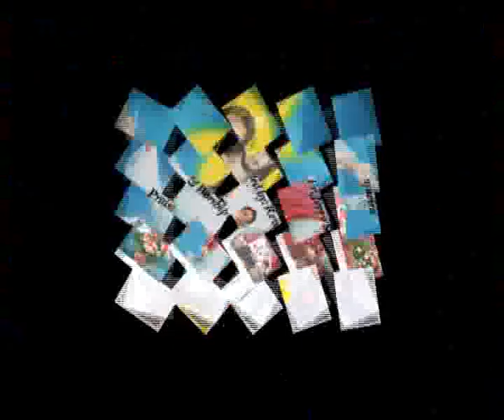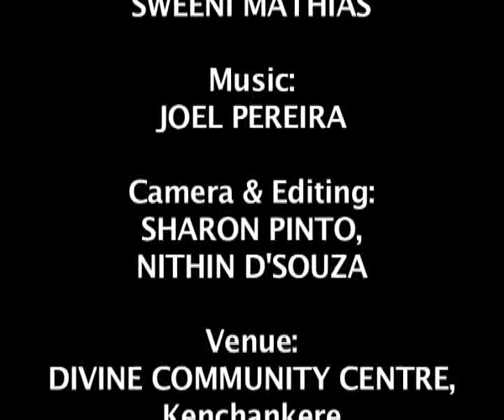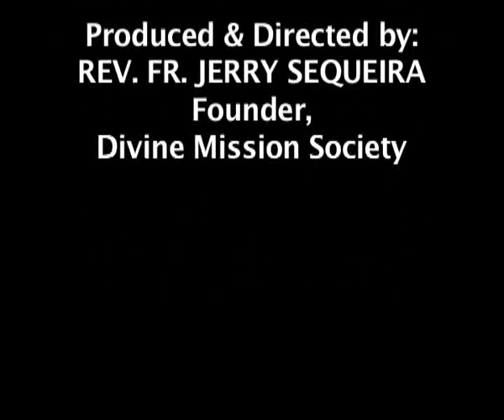Soitanachin Kuthantra (Devil's Trick) : Bro. Dr. Santhosh D'Souza